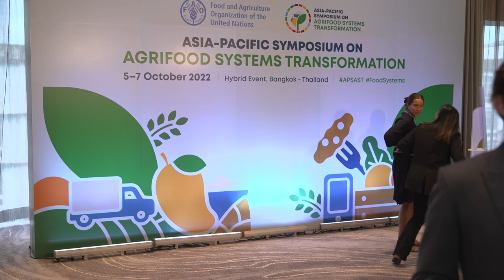Takeaway Message: Asia-Pacific Symposium on Agrifood systems transformation – Beau Damen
Mr Beau Damen, Natural Resources Officer, FAO Regional Office for Asia and the Pacific